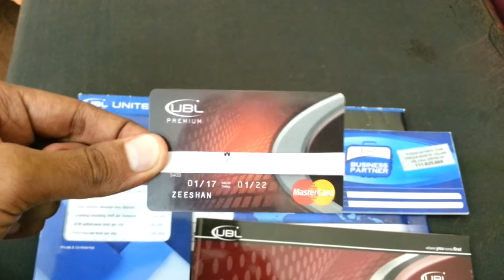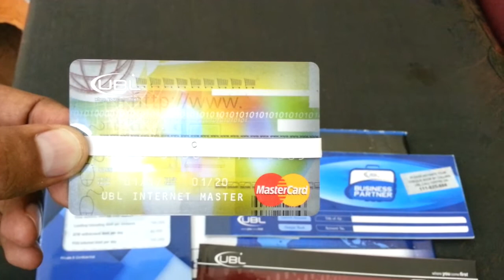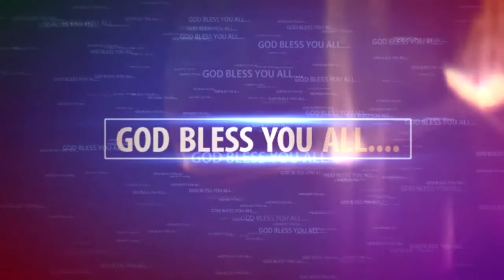How to make ATM card and bank account in pakistan 2017